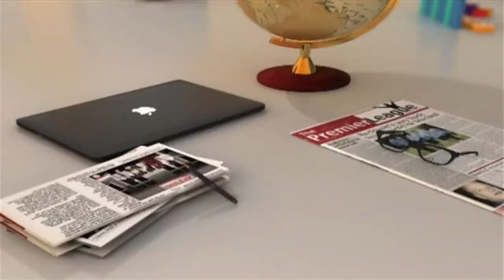Exclusive with Kwame Owusu - AM Talk on JoyNews (19-10-20)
Kwame Owusu blames media for 11 air conditions controversy